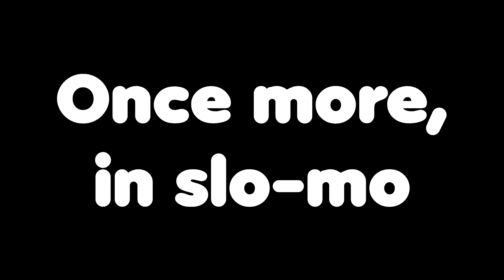Rainbow 6 Siege | Clips, tricks, and funny bits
The Boys Who Banter (and others) show you how to constantly die to horseshit in Rainbow 6 Siege, without ever getting a kill, leaving you more depressed and empty inside than the period of time you have no memory of.